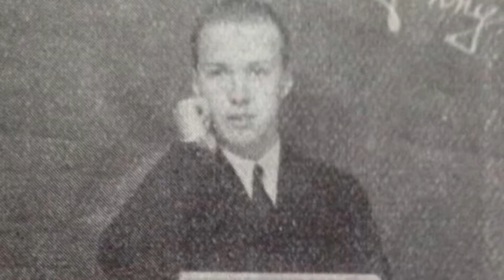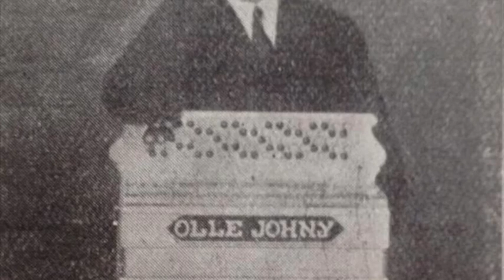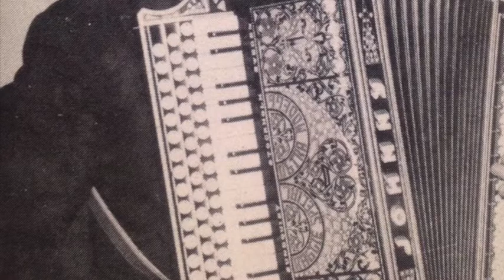Olle Johnny Sveriges Radio 1959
Olle Johnny spelar i en radiosändning från program 1 SR 1959
1. Tranquillo (P.Deiro)
2. Musetta (P.Frosini)
3. Folkvisor (Arr O.J)
4. Lycklige Henriks polka (O.J)